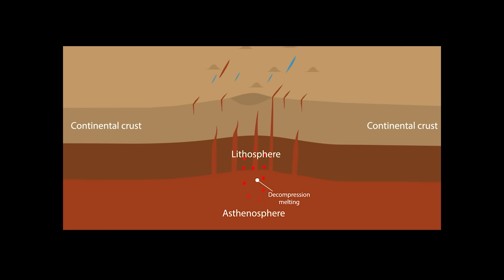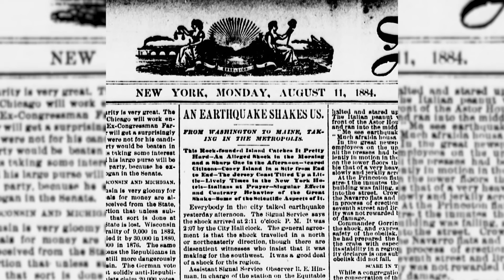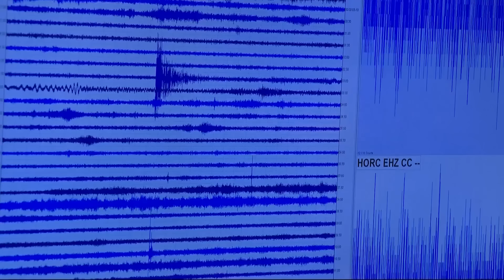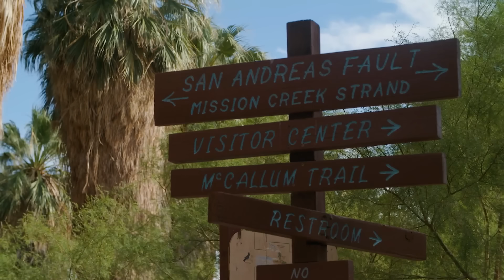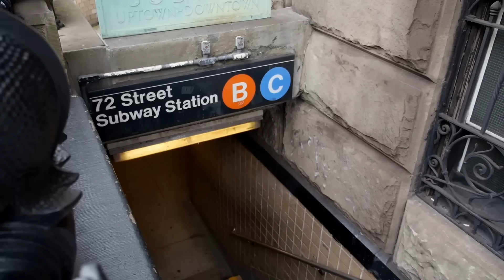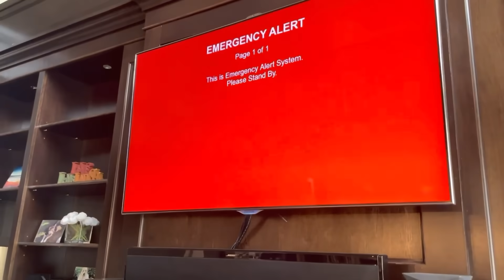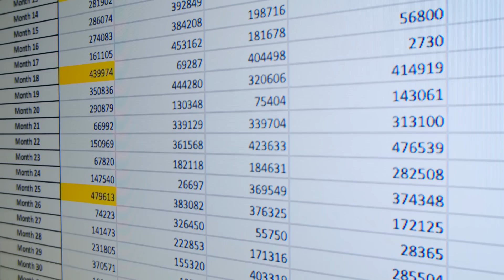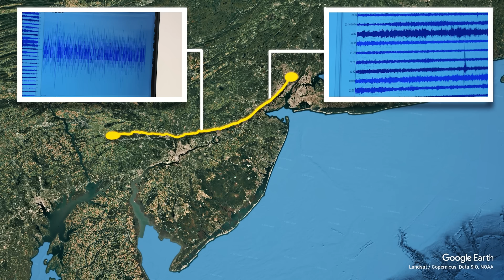Megaquake Warning: New York's DEADLY Hidden Fault Line Is About To Rupture!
Beneath the quiet suburbs of New Jersey and the soaring skyline of New York City lies a hidden fault line capable of unleashing devastation on a scale few residents would ever imagine. The Ramapo Fault, stretching for nearly 185 miles across the northeastern United States, is not a household name like California’s San Andreas. Yet its potential for destruction is hauntingly real—and dangerously underestimated. Most people living in the region have never felt a significant earthquake. They assume it can’t happen here. But science tells a different story. This ancient fracture in the Earth’s crust, long dormant, sits beneath one of the most densely populated and infrastructure-dependent regions on the planet. And while it slumbers, the risks quietly build. Could a major earthquake strike the Northeast? And if it did, would we be ready—or would we be staring into the heart of an unthinkable disaster?

Video Chapters:
0:00 Intro
1:31 Geological Setting
3:07 Seismic History
4:45 Could A Major Earthquake Happen Here?
5:55 A Fragile Urban Landscape
7:32 Consequences
8:37 Why We’re Not Ready
9:52 Future Outlook